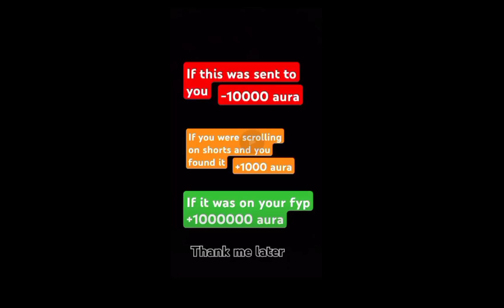thank me later